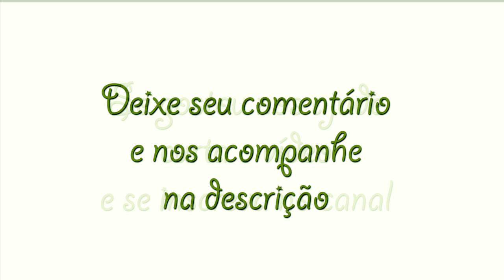ADUBAÇÃO, CALCÁRIO E ENXOFRE, ENTENDA Plantar em Casa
Contato e apoio 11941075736 Deixe seu comentário com sugestões ou duvidas, curta e compartilhe
Plantar em Casa Fruticultura e Sustentabilidade
Segunda / Fruticultura
Terça       / Abelhas
Quarta     / Flores / Medicinal
Quinta  / Live Duvidas
Sexta    / Viticultura
Sábado /  Especial
Domingo / Giro

Atenção
Estamos recebendo visitas de empresas, escolas ou grupo para visitar o Plantar em Casa com aulas de introdução a assuntos como Fruticultura, Medicinais, Orquídeas, Meliferas e Nativas ou um geral de tudo.
Reserve sua data o valor sera destinado a manutenção e melhora do Projeto
Apoio para novos videos e Duvidas 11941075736